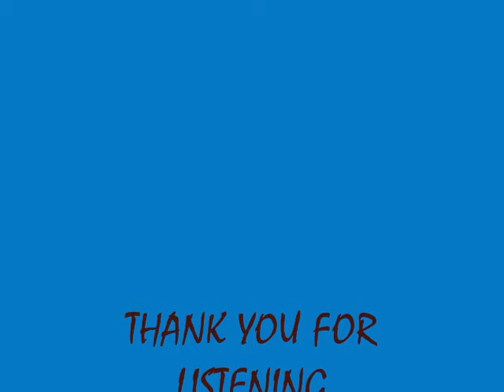Saraswathy Prarthdhana-Dr.M.S.Sreekumar-Dr.P.Sreedevi.wmv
This is a traditional`Praarthdhana slokam` in India; connected with the Goddess`Saraswathy devi`(The Goddess of learning).Here it is in Dr.P.Sreedevi`s voice and the music directed by Dr.M.S.Sreekumar-Directed by Sangeeth.S.kumar.